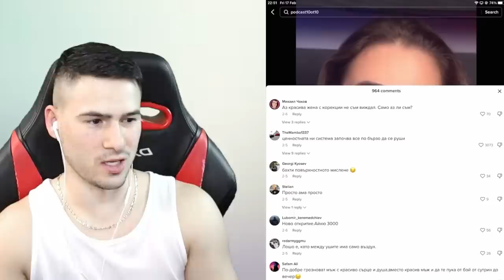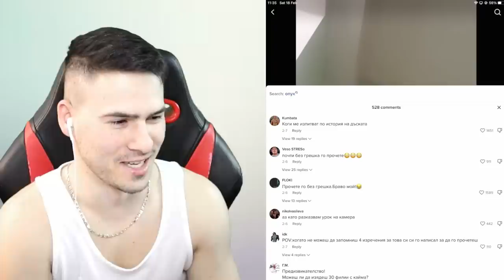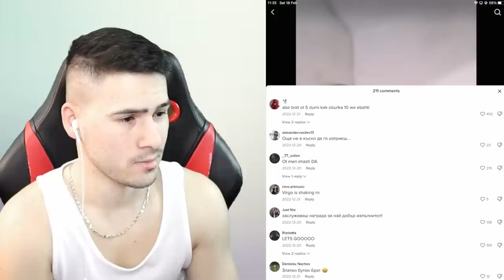РАЗЛИЧНИТЕ ДВОЙКИ НА СВЕТИ ВАЛЕНТИН 😍 ТИК ТОК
+18 🔞
💸КОД: HEX

✅Днес стриймче! @ShadowHexStreams